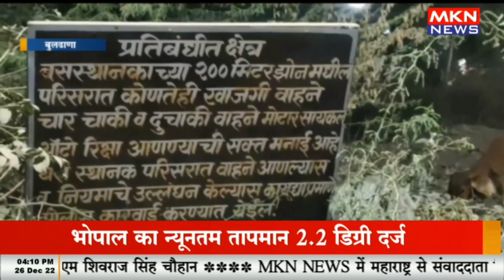जलगांव जामोद बस स्टैंड में लगा गंदगी का अंबार